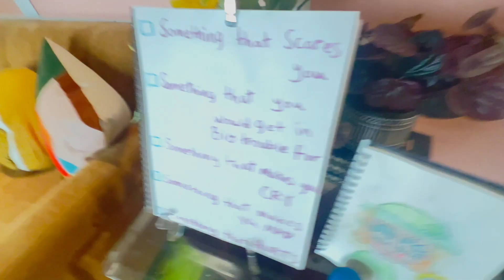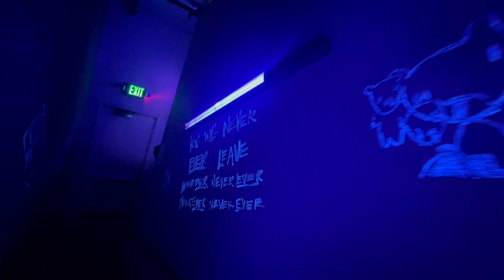Chauncey's Imaginary PLayhouse - FULL WALKTHROUGH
We take a FULL WALKTHROUGH of the pop up horror experience Chauncey's Imaginary Playhouse. Along for the ride is Emmy-Winning actor Carolyn Hennesy. She's no stranger to horror and haunts, but will Chauncy get the best of her?

Synopsis | From Blumhouse, the genre-defining masterminds behind FIVE NIGHTS AT FREDDY’S and M3GAN, comes an original horror that taps into the innocence of imaginary friends – and begs the question: Are they really figments of childhood imagination or is something more terrifying lying just beneath?

When Jessica (DeWanda Wise) moves back into her childhood home with her family, her youngest step daughter Alice (Pyper Braun) develops an eerie attachment to a stuffed bear named Chauncey she finds in the basement. Alice starts playing games with Chauncey that begin playful and become increasingly sinister.

As Alice’s behavior becomes more and more concerning, Jessica intervenes only to realize Chauncey is much more than the stuffed toy bear she believed him to be.

Lionsgate and Blumhouse present, a Tower of Babble production.